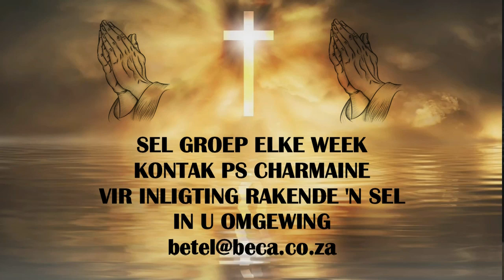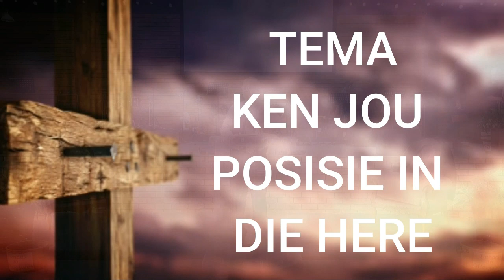17 SEP 2023 YOUTUBE